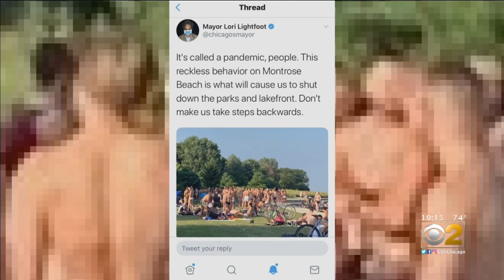Mayor Lightfoot Issues Warning After Large Group Is Spotted Near Montrose Beach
Mayor Lori Lightfoot this weekend saw sun lovers violating COVID-19 safety rules – and she has since taken action and has also said more restrictions could follow. CBS 2's Jeremy Ross reports.